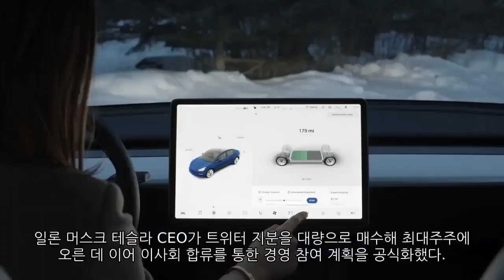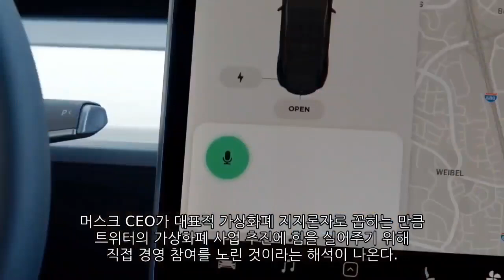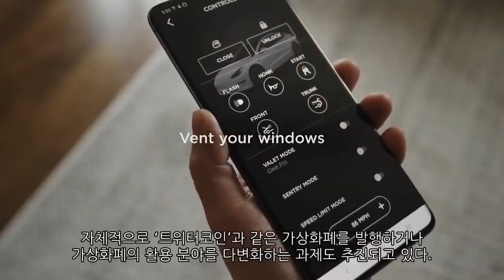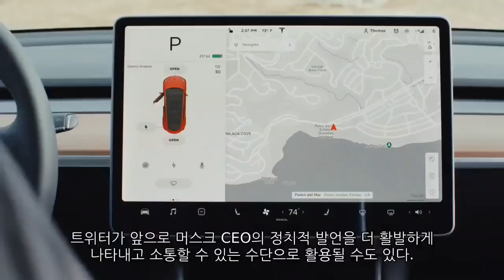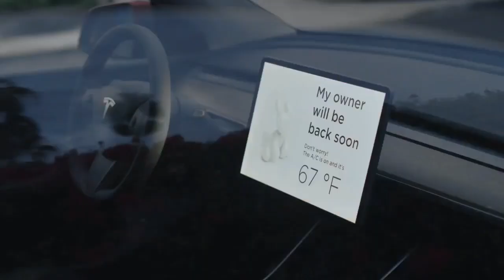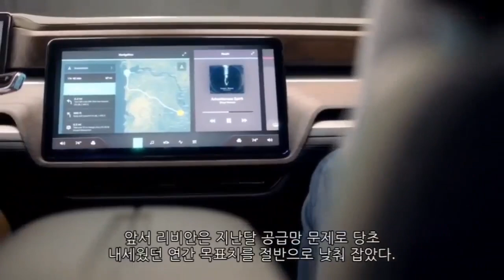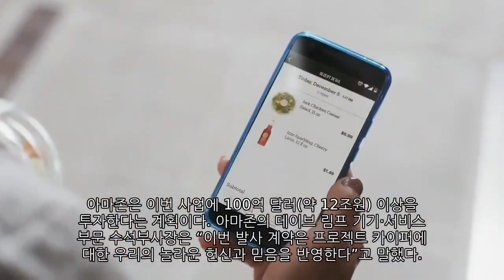[News] 테슬라(Tesla), 애플(Apple), 리비안(Rivian), 니오(Nio), 아마존(Amazon)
▷ 테슬라(Tesla) / 테슬라 일론 머스크 트위터 이사회에 합류, 가상화폐 신사업에 힘 싣나
▷ 애플(Apple) / 애플도 '인앱 3자결제' 허용…수수료 4%P 인하
▷ 리비안(Rivian) / 리비안, 1분기 2천553대 제조…연간 2만5천대 생산 재확인
▷ 니오(Nio) / 중국 전기차 스타트업 니오, 다른 전기차 제조업체와 배터리 교체 플랫폼 기술 공유 협상
▷ 아마존(Amazon) / 아마존, 위성 인터넷에 12조원 투자…“머스크의 스페이스X 추격”